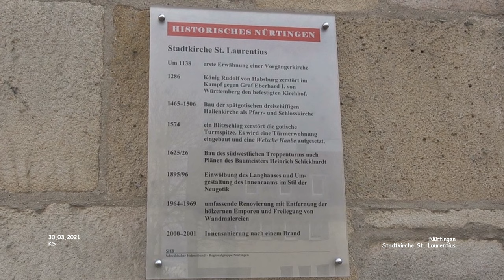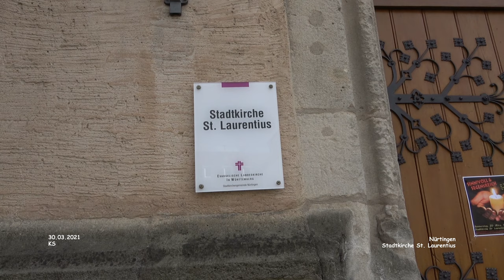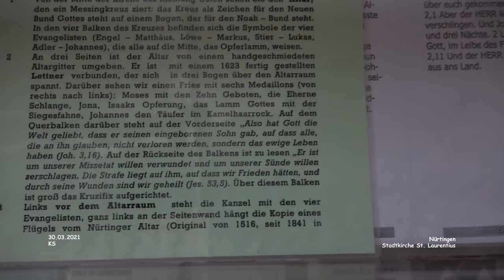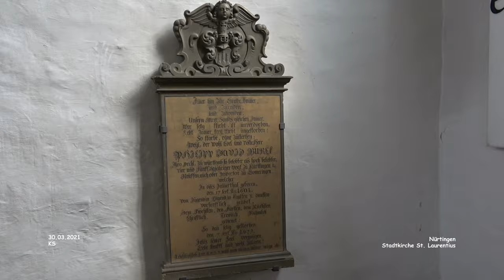Stadtkirche St. Laurentius - Nürtingen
Impressionen - Nürtingen